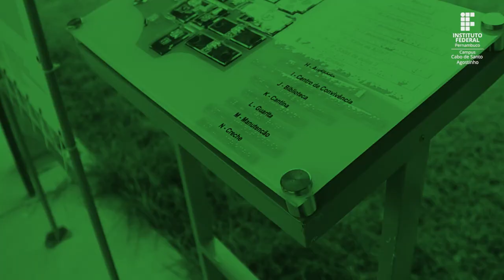IFPE | Cabo de Santo Agostinho - Vídeo de Apresentação